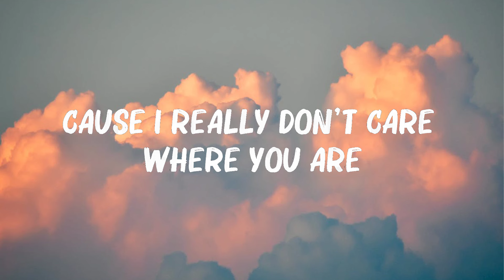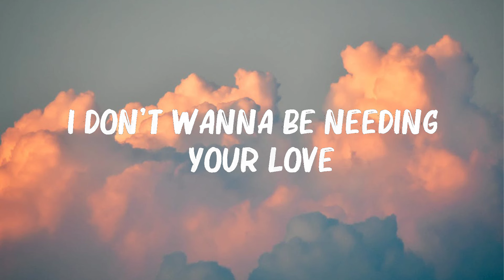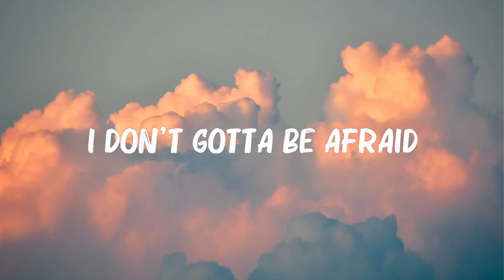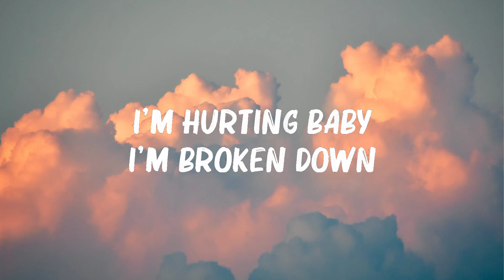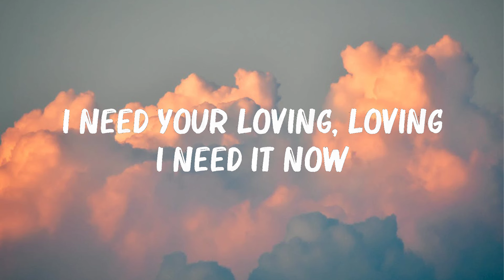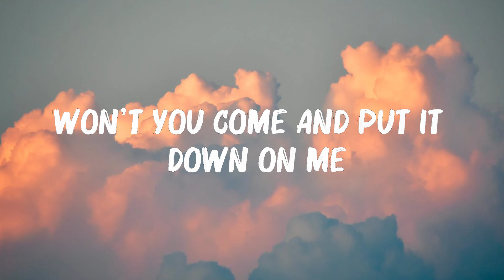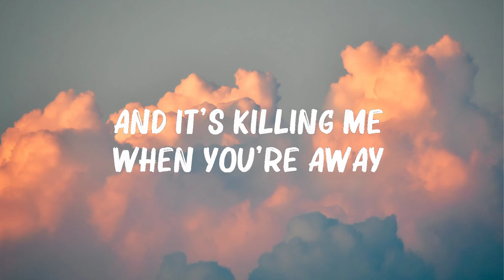Maroon 5 - Sugar (Lyrics) || Mix Lyrics 2023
[Bridge]
Yeah